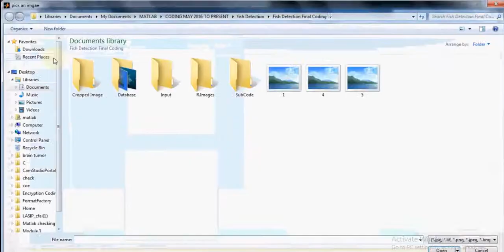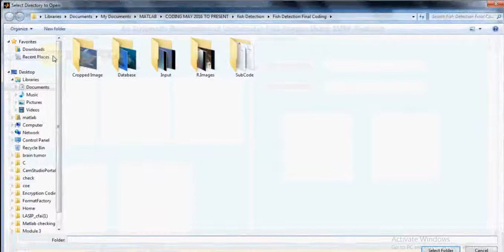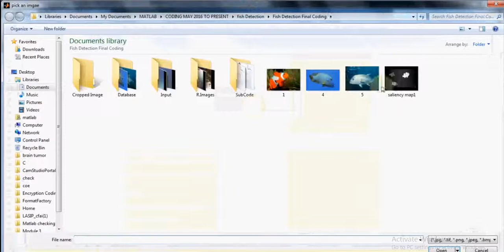A feature learning ad object recognition framework for underwater fish images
Founded in 2015, MileStone Research and InfoTech located at Bengaluru, Belagavi, Gulbarga and Chennai, has a rich background in developing academic research projects, especially in solving latest research Papers and methodologies, Software Development and continues its entire attention on achieving transcending excellence in the Development and Maintenance of Software Projects and Products in Many Areas.
In today's modern technological competitive environment, engineering students want to ensure that they are getting guidance in an organization that can meet their professional needs. With our well-equipped team of solid information systems professionals, who study, design, develop, enhance, customize, implement, maintain and support various aspects of information technology, students can be sure of concept and subject.
We understand the students’ needs, and develop their quality of professional life by simply making the technology readily usable for them. We practice exclusively in software development, network simulation, search engine optimization, customization and system integration. Our project methodology includes techniques for initiating a project, developing the requirements, making clear assignments to the project team, developing a dynamic schedule, reporting status to executives and problem solving.
The indispensable factors, which give the competitive advantages over others in the market, may be slated as: